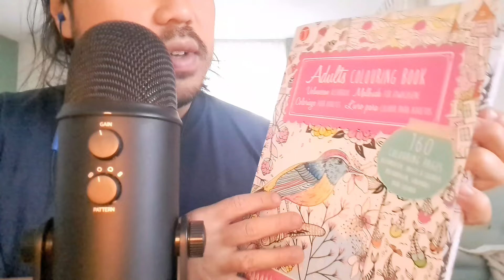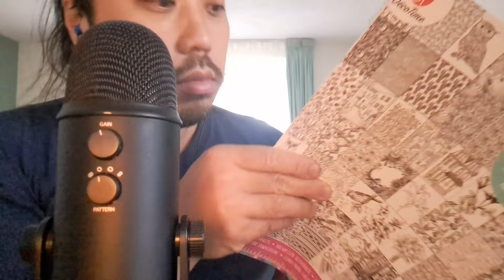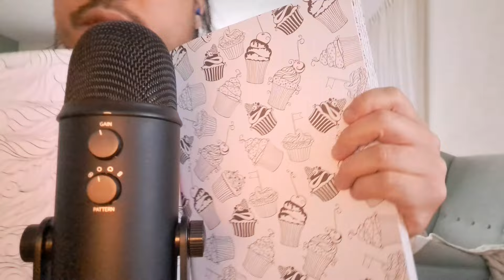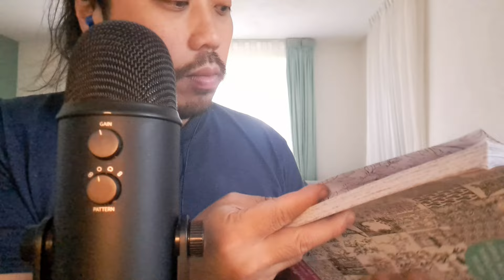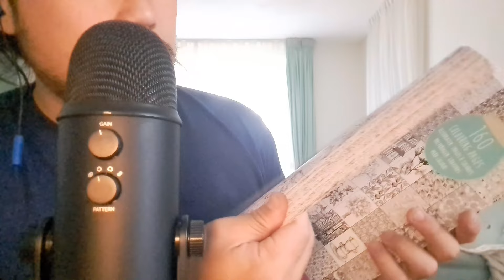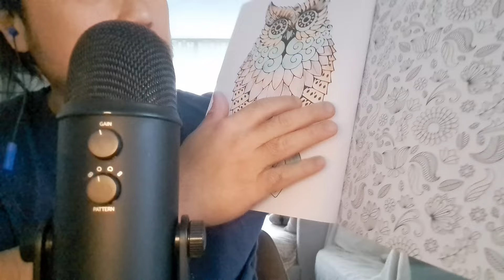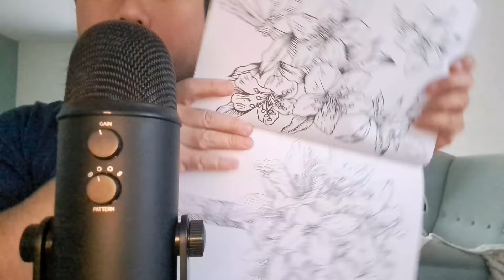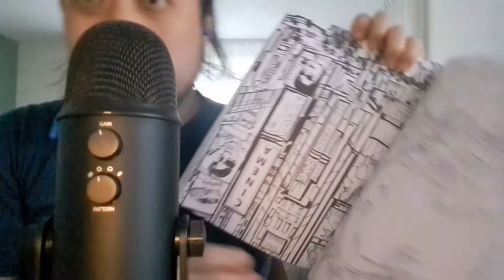Nederlandse ASMR - Page Flipping & Scratching Kleurboek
In deze Nederlandse ASMR doe ik page flipping en scratching met een kleurboek.